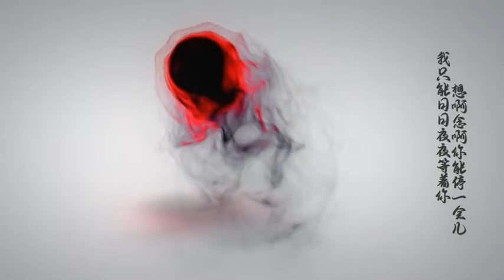美丽的花蝴蝶